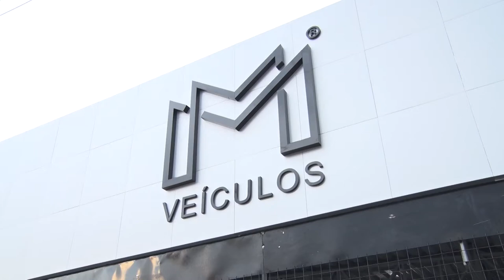MM VEÍCULOS - FORD KA SE 2019